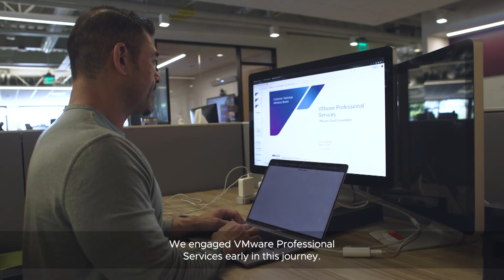Broadcom Realizes Value from Shift to Private Cloud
Broadcom's IT Services team wanted to build a highly available cloud platform, accessible to all employees using VMware Cloud Foundation. The VMware Professional Services team helped Broadcom realize value in just 3 months.